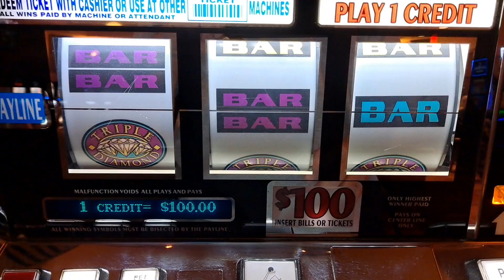$100 slot machine spin #10